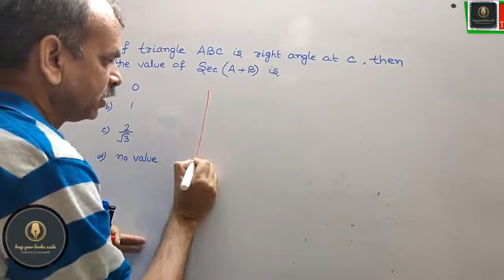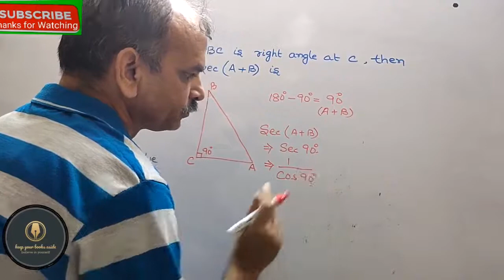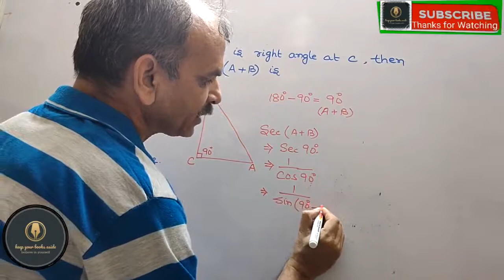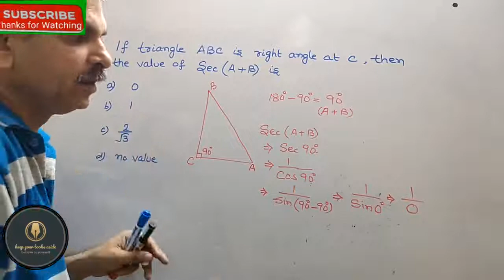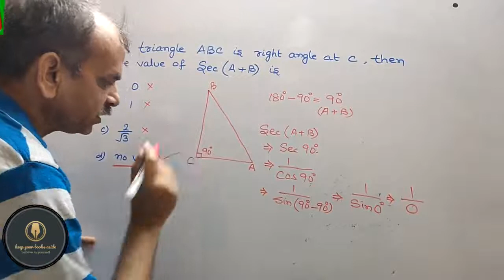2020 SET-3 CBSE CLASS 10 Sample Paper/ board pattern Q 4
As per blue print mathematics